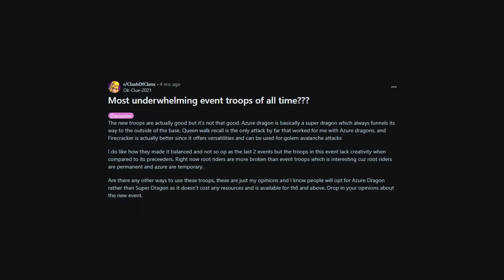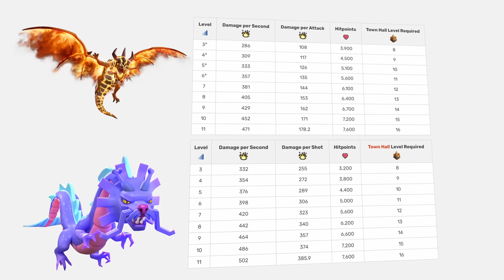The Most Hated Temporary Troop In Clash of Clans...